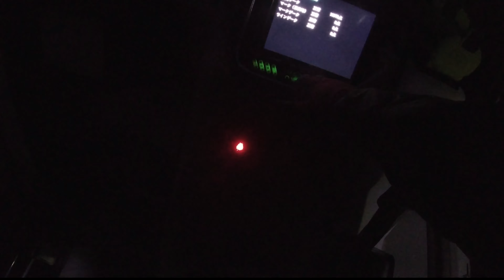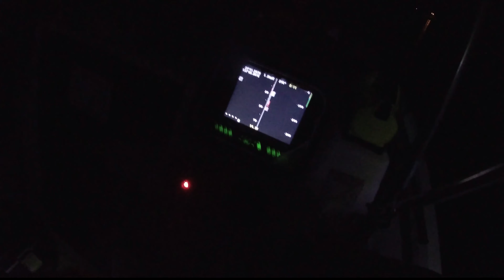linguado,ヒラメ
apesar do frio congelante,saiu mais um troféu !!!
hirame
linguado
halibut
zabuton
ROBALEIROS IN JAPAN